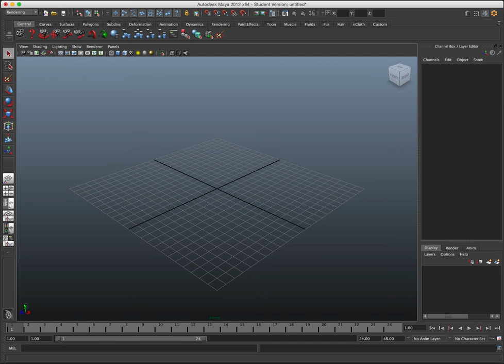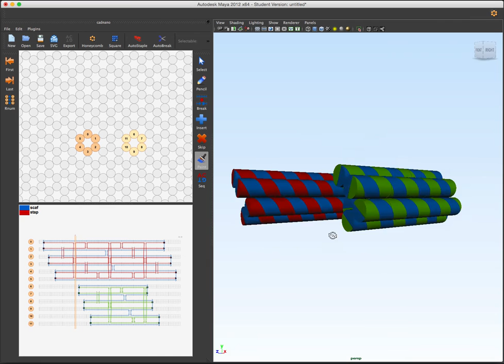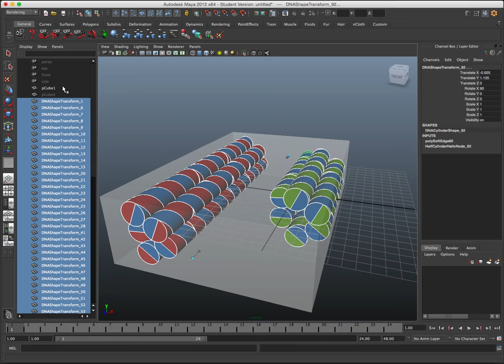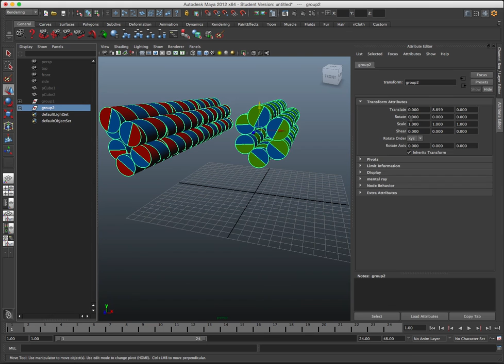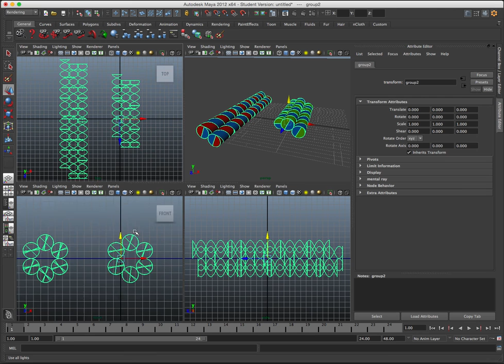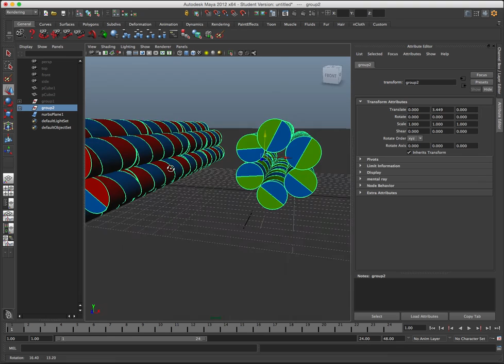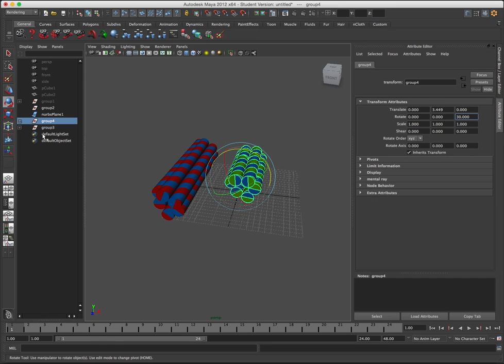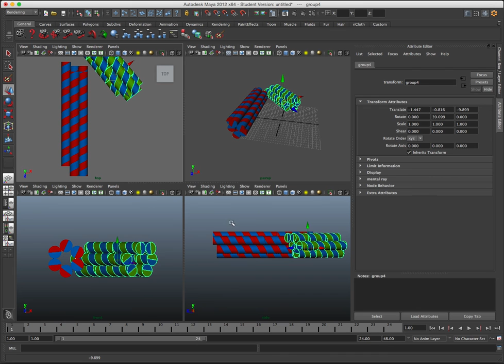Rendering cadnano models in Maya (Part 1/4)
This is just a basic tutorial for how to create and render a simple 3D scene in Maya 2012. Sorry there is no audio in this first video!